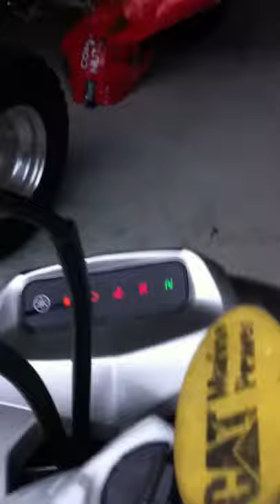Yamaha Raptor 700R start up and idle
Out early in the morning bout to go riding by myself since everybody else sleep in until noon on weekends. Im out here at 7:30am to get my ride on!